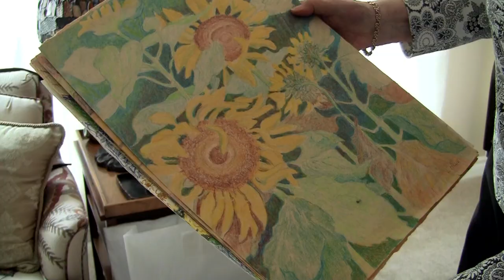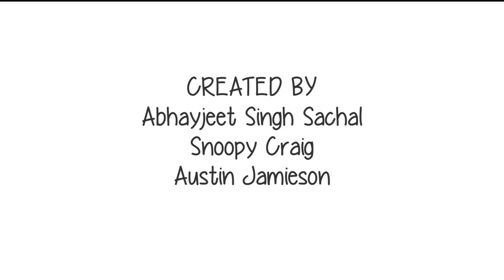Lisa McCue: The Artist In You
Lisa McCue is an artist with a passion for colour; her medium of expression has evolved.

This film was produced in the Reel Youth and Revera's Age Is More Film Program, which brought together youth and older adults in a creative collaboration to celebrate older Canadians through story-telling and film, with the added benefit of fostering new inter-generational relationships. Ageism is Canada's most widely tolerated form of social discrimination, and the Age Is More Film Program was designed to shed light on ageism, challenge the assumptions of aging and recognize the valuable contributions of older adults to society.